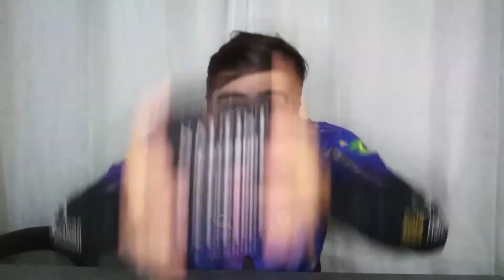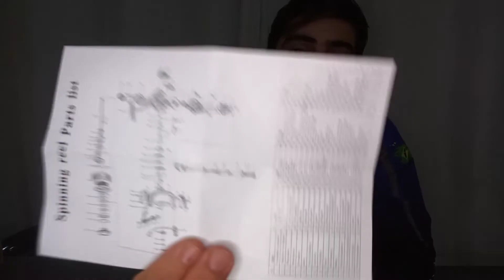MOLINETE COMPRADO NO ALIEXPRESS - LURE KILLER CW 5000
Fala amigo pescador , mais uma pra vcs quentíssima , material de primeira qualidade e que cabe no seu bolso , eu tô admirado com essa belezura de molinete e tem mais tem vídeo com ele e tem peixe grande ENGATADO  segue abaixo o link